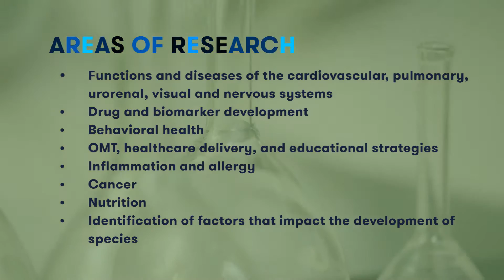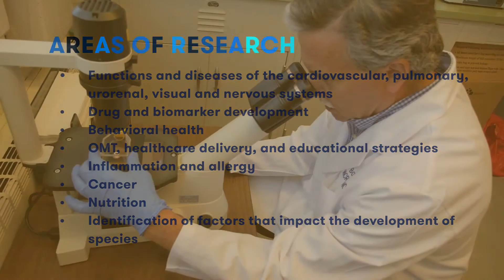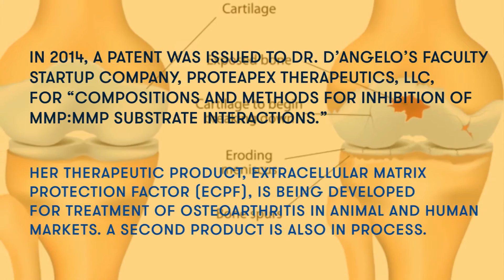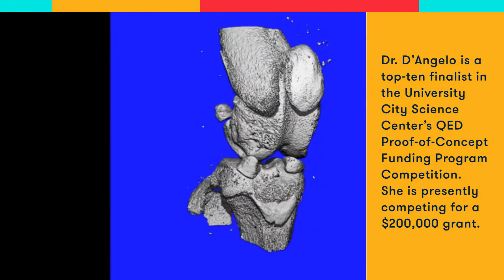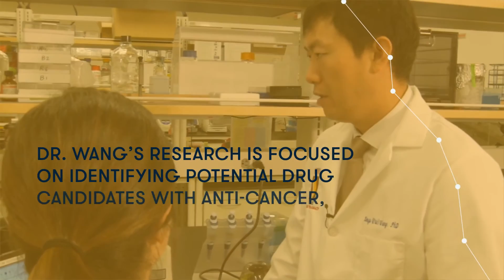OPENING NEW AVENUES TO IMPROVE HUMAN HEALTH: 2016 RESEARCH INITIATIVES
Learn more about the College's Division of Research and recent faculty work.